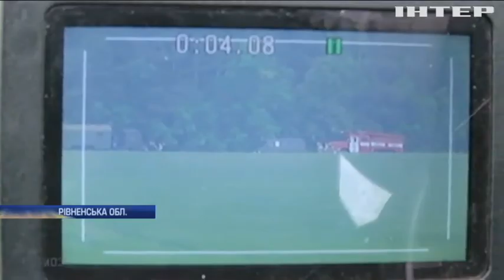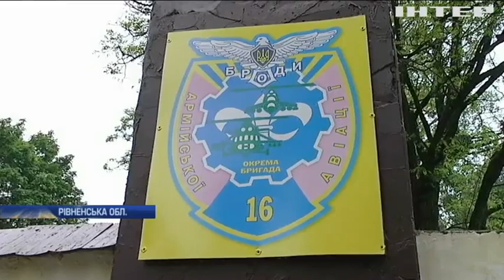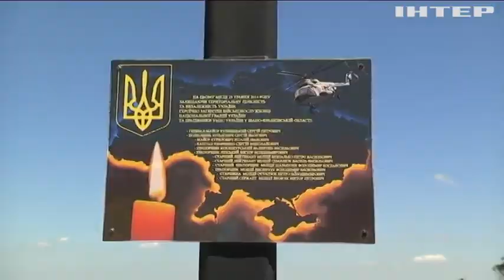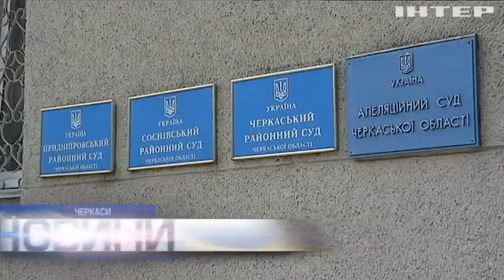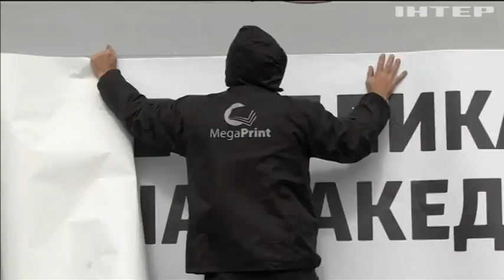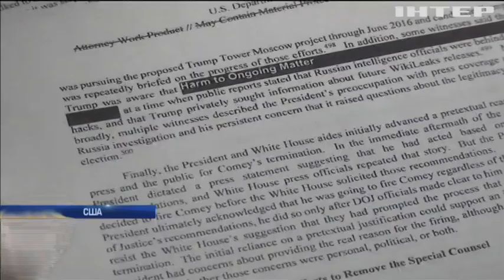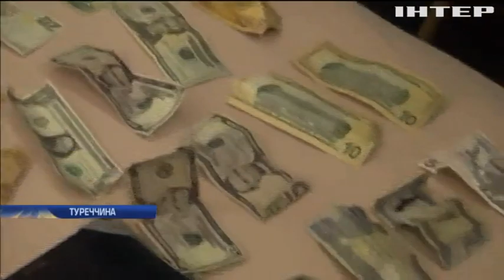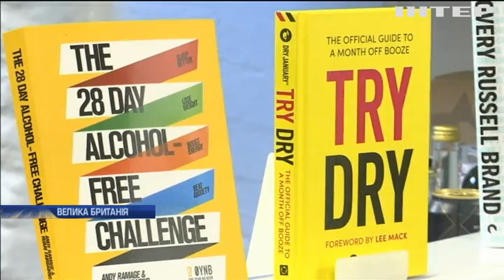Новости 17:45, выпуск за 30 мая 2019 года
Головні події на цю годину:
Замало для уряду. Верховній Раді забракло голосів для відставки кабінету Гройсмана;
Мистецтво процедури. Черкаський суд три роки поспіль не виносить вирок в одній зі справ Майдану;
Переваги без недоліків. Британські науковці розробили менш шкідливий аналог алкоголю